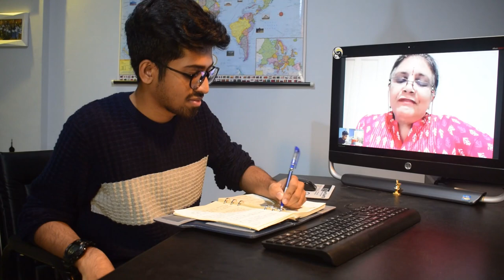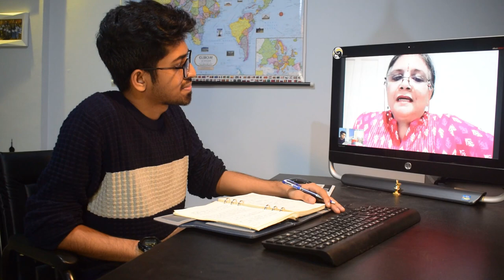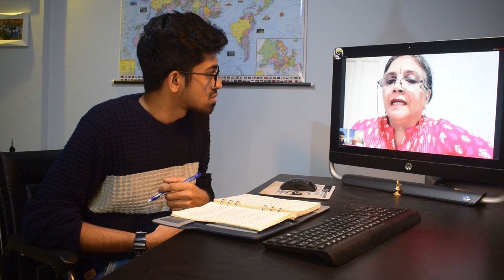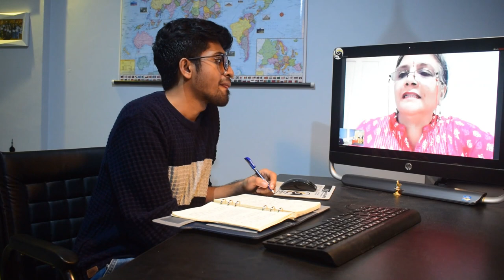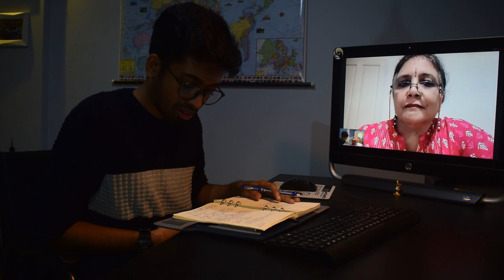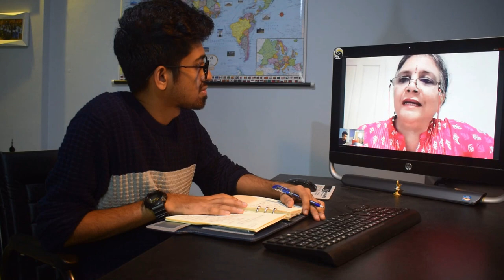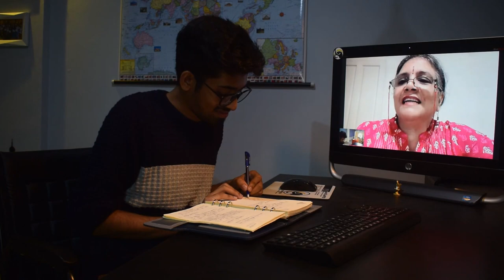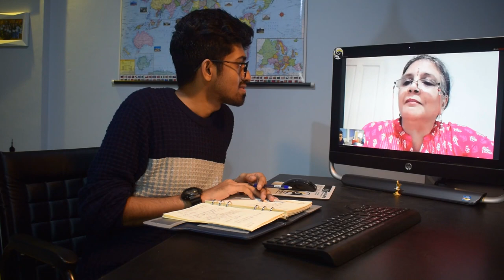A Good Mental Health during Quarantine - A conversation with Suchitra Narayan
I discussed the various ways in which we can have good mental health during the quarantine especially for children with expert Mrs Suchitra Narayan ( NIMHANS trained special educator and consultant).
She is training students who are specially challenged to lead a normal life for the past 35 years in Kerala and south of India. She is also helping people to recover from trauma children and adults, her notable works include providing traumatic recovery for individuals after Kerala Floods.
Her organisation is in Kochi named Sanskriti.
For all those missing books and wanting to re-live the past.  Someone has assimilated all comics and graphic novels collections into one! It contains the following -
Asterix - All books
Calvin & Hobbes - All strips
Craig Thompson - All books
Dilbert - 1994 to 2002
Garfield - 1978 to 2008
Guy Delisle - 2 books
Joe Sacco - All books
Sarah Andersen - 2 books
Tintin - All books

To help people cope with this COVID-19 crisis, look after their mental health and ensure their safety, we at Shakti have been developing content that we feel people might find useful.